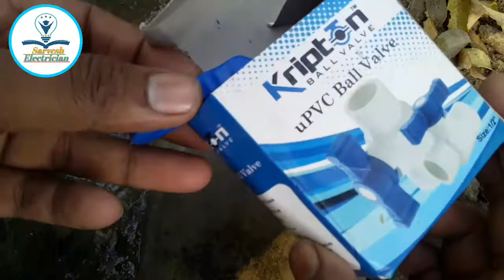How to repair leakage toti | टूटी हुई टोटी को कैसे लगाए | Toti leakage repair in Hindi 2021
इस video  मे मै आप को बताया हु की अगर आप के घर की पानी की टोटी खराब हो गई हो तो उसे कैसे replace करे अगर आपको यह Video अच्छा लगा हो तो channel sarvesh Electrician ko subscribe like and shear kijiye please 🙏🙏🙏